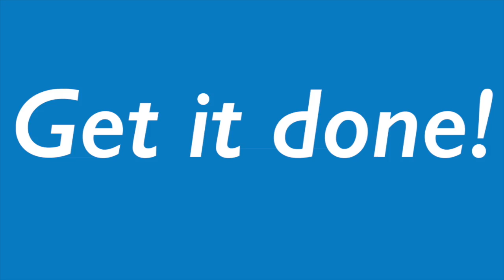Take a Micro-break and Rev Your Engine Back to Peak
Not ready to tackle your next to-do item? Feeling bitten by the procrastination bug? Give yourself a full-fledged micro-break. Sit, relax, kick back - for healthy count of five.